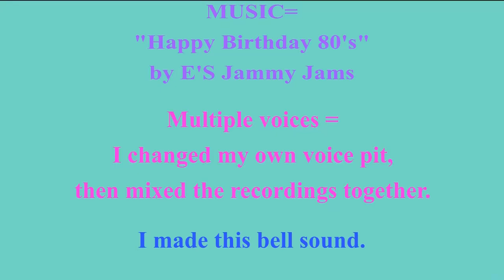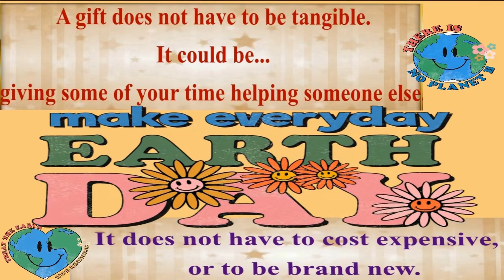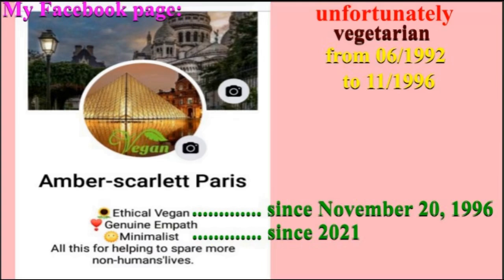2 VIDEOS (BIRTHDAY + BONUS) 🎂 HAPPY BIRTHDAY PARTHASARATHY 🎈 (French Parisian Accent)